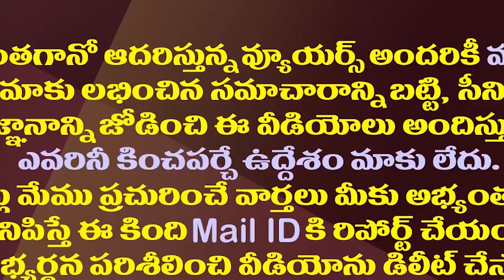మళ్ళీ ఎన్డీయేలోకి టీడీపీ..ఈ ప్రచారం వెనుక మీడియా మతలబు.!| Secret Behind TDP-BJP Alliance Campaign